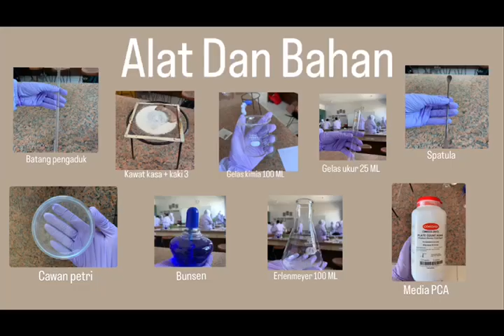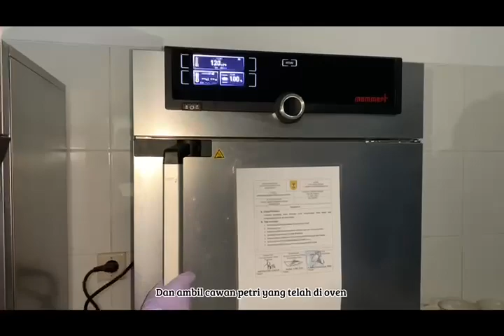Pembuatan Media Plate Count Agar (PCA) || STIKes Karsa Husada Garut || Rangga Saputra (KHGE22057)